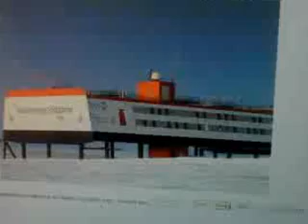NEUMAYER STATION-I DO NOT THINK THIS IS THE SUN...BUT YOU TELL ME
I may be wrong, but I do not think this is the sun.  Can some please provide an explanation of what this could possibly be?  Thanks :)